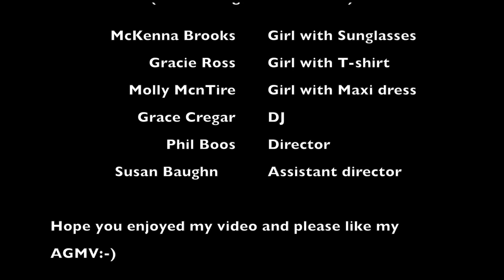Young Forever AGMV | American Girl Doll Music Video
A Stop Motion Music Video By Grace Cregar!